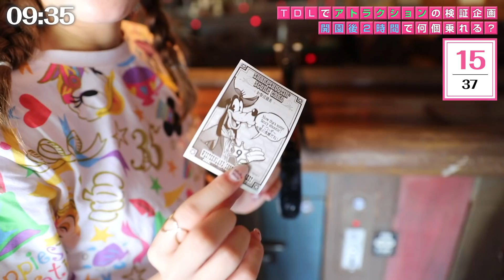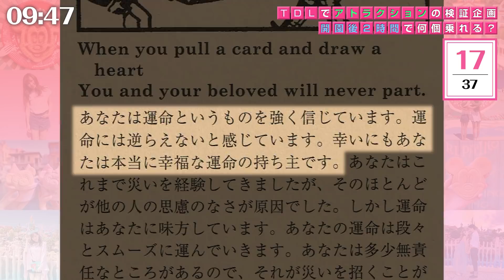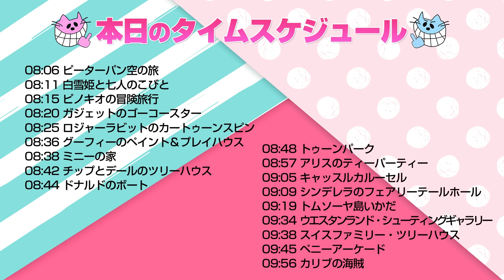【検証】開園後2時間で何個アトラクション乗れるのか？【ディズニーランド】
夏休み中のディズニーランドで挑戦！"開園2時間"でアトラクション何個乗れるのかっ！？✨数だけにこだわって検証してみました！まさかの結果に驚くこと間違いなし！((((；ﾟДﾟ)))))))

ぜひ、最後までいくつのアトラクションを乗れるのか楽しんで見てみてください！

SNS